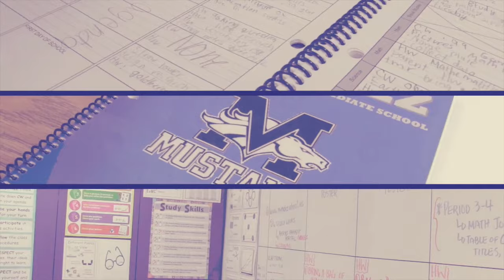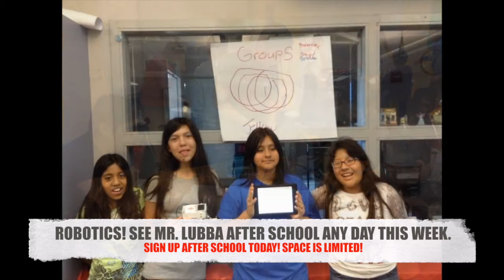February 23rd, 2016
Announcements for Tuesday, February 23rd, 2016